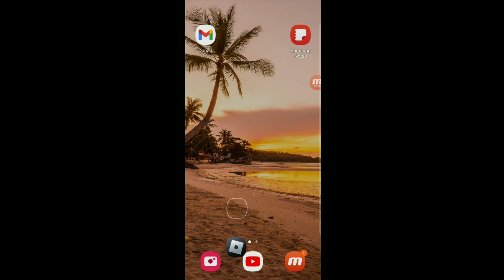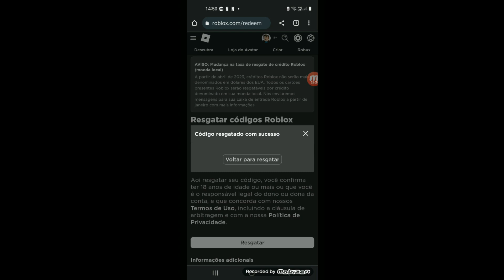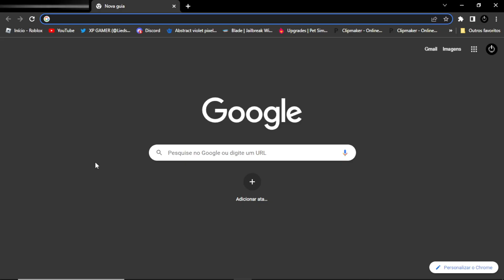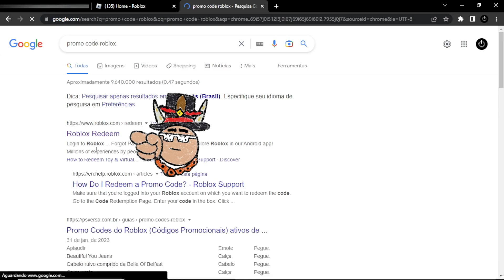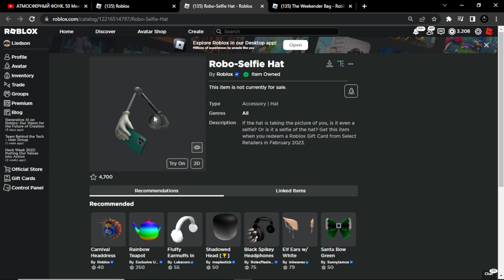Como Resgatar PromoCode do Roblox pelo Celular 2023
Como resgatar promo codes do roblox pelo celular e computador atualizado em 2023, é muito simples e fácil de resgatar,. Você pode conseguir itens grátis resgatando nesse site ou até mesmo códigos de brinquedos do roblox quando lançar.

vlw tx por ter dado um code do roblox pra mim resgatar no vídeo, além de mostrar certinho como resgatar eu mostrei resgatando provando que é real, então cê ajudou de mais :)

Créditos: @txblox2983

2 código citado no vídeo

Code: SPIDERCOLA

Code: TWEETROBLOX

Seja Membro

00:00 - 00:11 introdução

00:12 - 02:43 Como Resgatar pelo Celular

02:44 - 04:22 Como Resgatar pelo Computador

04:23 - 04:55 Finalização